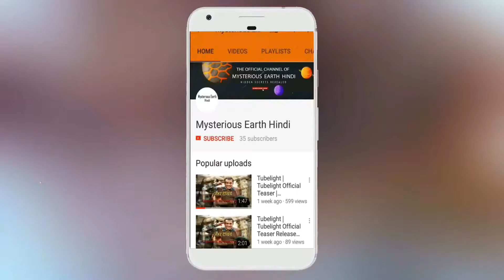Mysterious Facts | समंदर से जुड़े 10 अनसुलझे रहस्य,जानकर आप भी हो जाएंगे हैरान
धरती के दो-तिहाई हिस्से में समंदर ही समंदर है। एक्सपर्ट्स कहते हैं कि हम चांद के बारे में ज्यादा जानते हैं और समुद्र के बारे में कम। क्योंकि हम अभी सागर के सिर्फ 5 फीसदी हिस्से के बारे में ही जानते हैं। 95 प्रतिशत समंदर अब भी हमारे लिए अनजाना है। समंदर अपने भीतर बड़े-बड़े राज़ छुपाए हुए है। हम आपके लिए लेकर आए हैं समंदर के ऐसे ही 10 अनसुलझे रहस्य…

1. समंदर में फटाफट कैसे बन गई ममी

2. किसने बसाया था यह शहर?

3.  यह मछली का काम है या एलियंस का?

4. समुद्र तट पर कहां से आते हैं पैर?

5. सी-मॉन्स्टर की हकीकत क्या है?

6. क्या यह स्पेस शिप है?

7. यह है क्यूबा की अंडरवाटर सिटी

8. बड़ी शार्क को किस बड़े जीव ने मारा?

9. क्या हुआ था उस युद्ध में?

10. उस घोस्ट शिप में क्या हुआ था?

Please contact copyright related issue